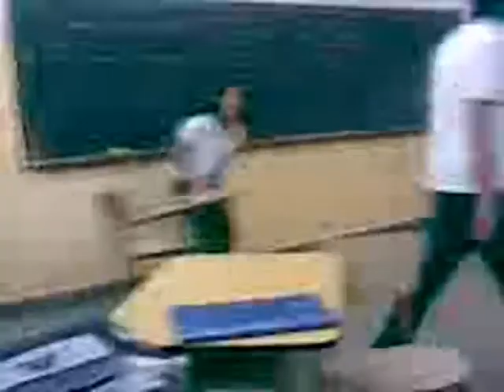AMIGOS del corazon (5to A)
Un simple videito para que sepan cuánto los quiero !! gracias por bancarme TOOODOS los días..